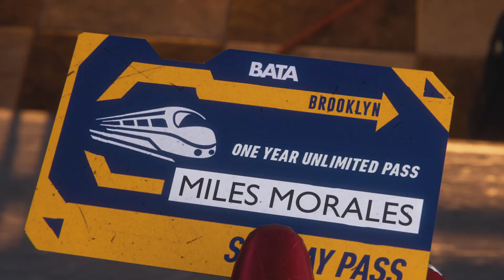Marvel's Spider-Man: Miles Morales